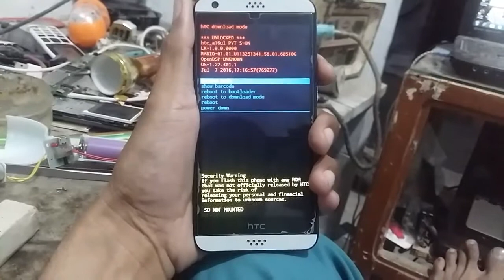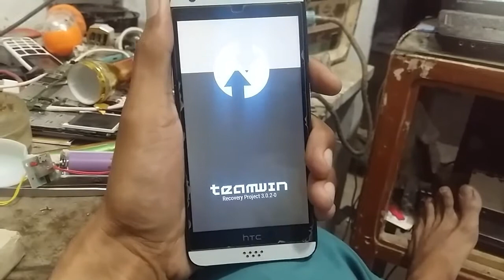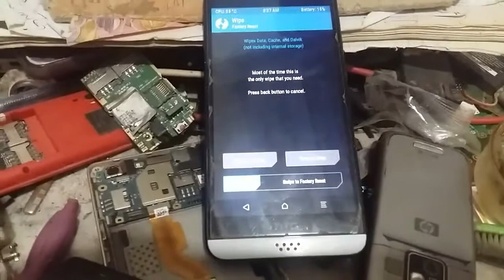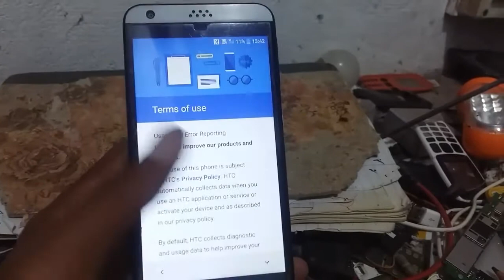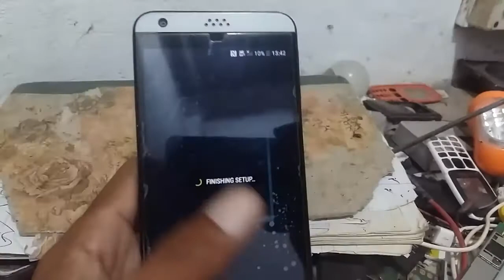How To Hard Rest All Android Mobile Phone | HTC mobile ko ka say restore ka rai | New Trick